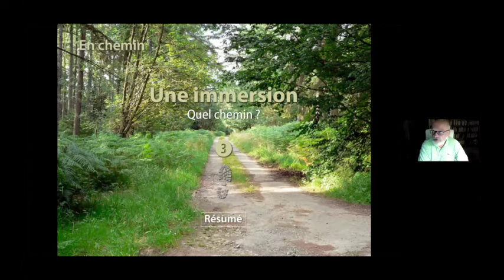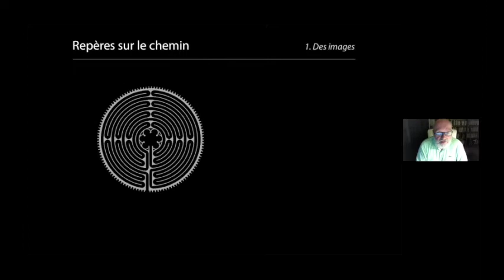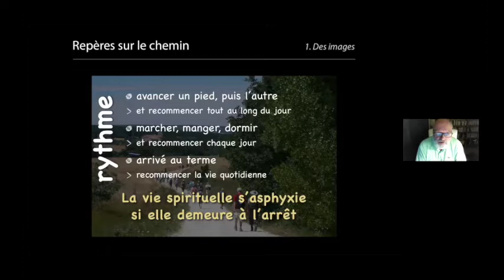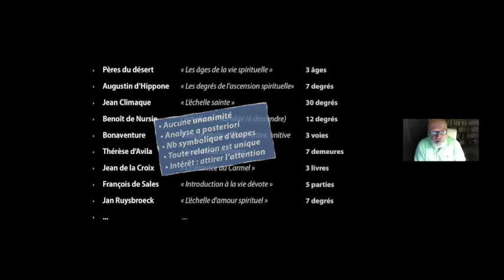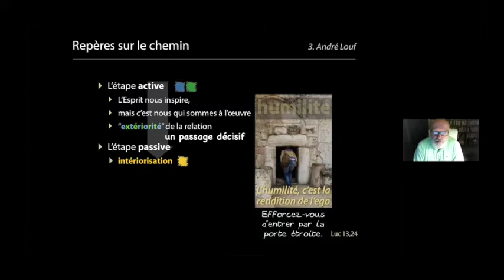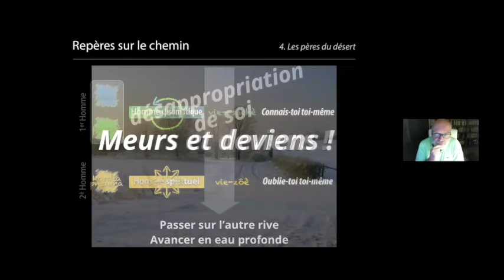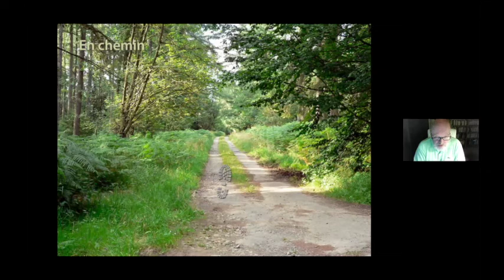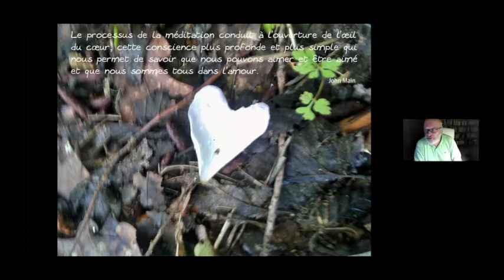4e entretien - Des étapes ? - avec Éric Clotuche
EN CHEMIN - Ressourcement spirituel annuel 2021 de Méditation chrétienne MCQRFC (RSA 2021) sur Zoom.